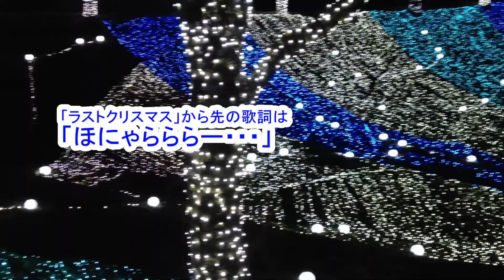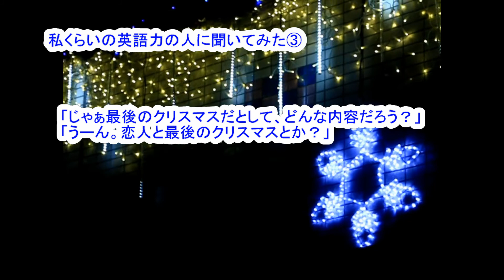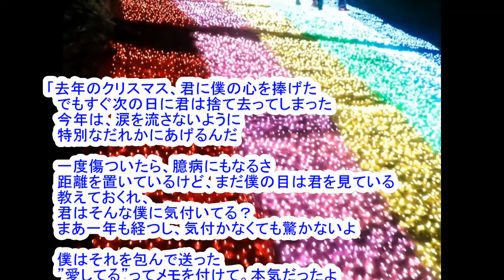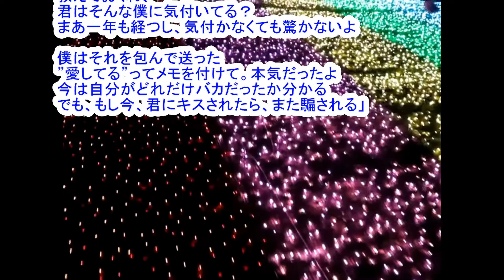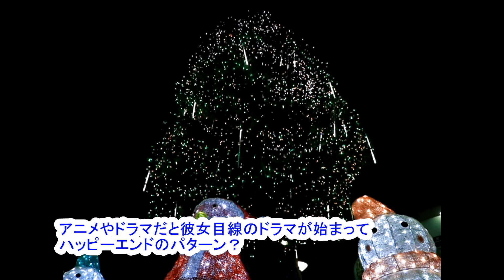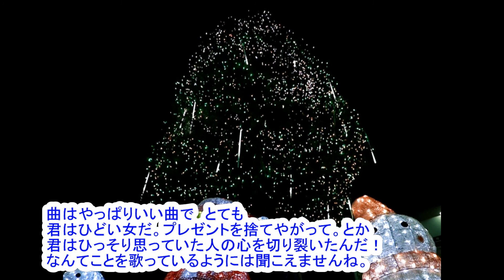雑談～「ラストクリスマス」に秘められた三つの罠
ネタでも料理でもないタダの雑談 の第三弾
「ラストクリスマス」
ワムのラストクリスマスと言う曲に秘められた罠について解説しています。
果たしてどんな罠があるのでしょうか。
英語力に乏しい人だけが、ひっかかる罠です。

「とうとう　ついに」とかは「At Last」でしたね。

ロケ地
・プレジャーフォレスト
・津久井湖
・山中湖
・宮ケ瀬　等

　　現在はヤフオク、メルカリ、AMAZONで販売中。
◎【ホットサンドメーカーで焼いてみた】☆NEW☆
　　ホットサンドメーカーで色々焼いております。
　　【独り暮らし料理】にも登録してあります
◎【詩】